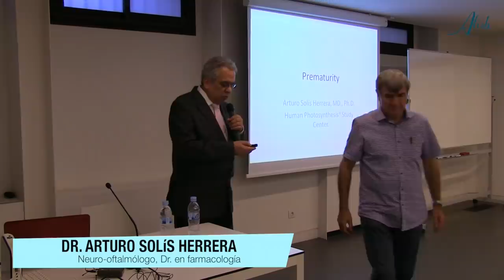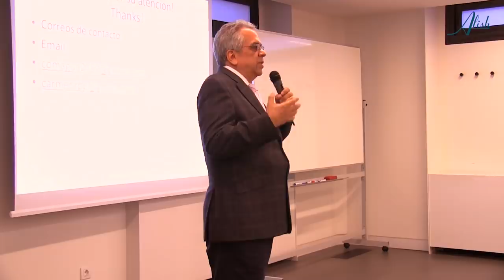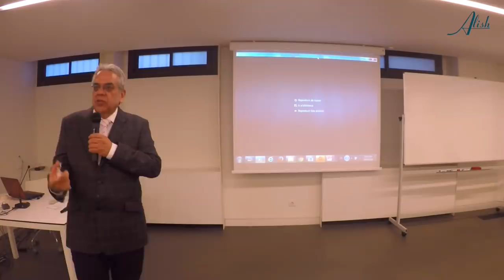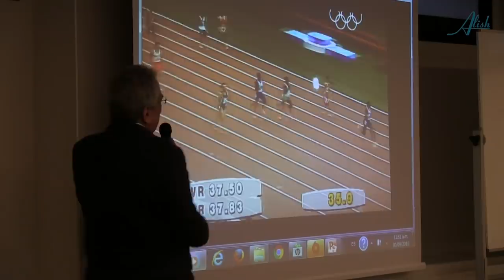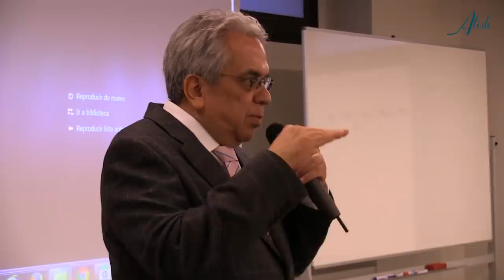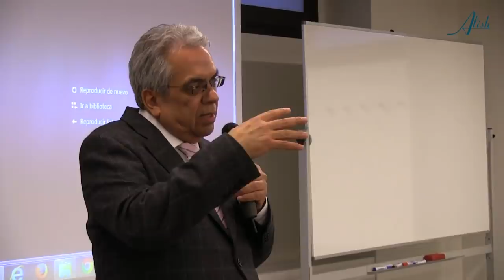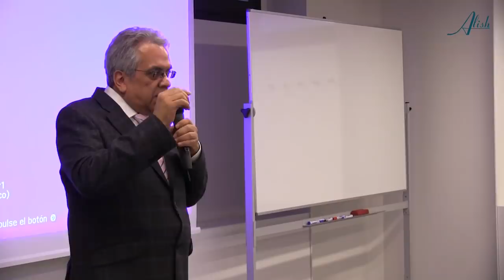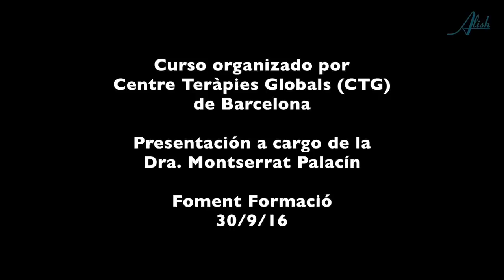LA MELANINA I LA FOTOSINTESIS HUMANA Dr Solis Herrera 2/2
El Dr. Arturo Solís Herrera, neuro-oftalmólogo y farmaceútico, detectó en 1990 que la melanina tenía propiedades terapéuticas extraordinarias. En 1998 descubrió que la melanina entregaba hidrógeno a las células de la retina. Siguió investigando hasta comprender que dentro del cuerpo humano ocurren procesos bioquímicos y foto-electro-químicos que generan energía. Y así descubrió que la melanina es capaz de romper la molécula del agua, separando el oxígeno y el hidrógeno.

En su libro "Fotosíntesis Humana" el dr. Solís Herrera explica esta hipótesis y compara la función de la clorofila en los vegetales con la de la melanina en los animales. Según él, la melanina es capaz de tener efectos benéficos en varias enfermedades como el Alzheimer, Parkinson, diabetes, problemas de riñon, dolores articulares, etc. ya que que el estímulo constante de la fotosíntesis humana tiende a recuperar inicialmente las alteraciones funcionales, que a su vez, inducen mejoría anatómica de todo el organismo.

Su propuesta se ha encontrado -cómo no- con gran escepticismo en muchos foros, pues el concepto de que sólo los vegetales, y no los mamíferos, pueden realizar la fotosíntesis –es decir, captar la energía fotónica y transformarla en energía química útil para la célula- es muy arraigado. Desde el Centre de Teràpies Globals de Barcelona, que han traído al dr. Solís Herrera desde Méjico para dar esta charla, y desde TimeforTruth, animamos a los científicos para que investiguen más y mejor al respecto y pueda demostrarse o denostarse tan interesante hipótesis, abalada por muchos años de tratamientos en su clínica de Aguas Calientes. En su clínica trata a sus pacientes con un producto que ha patentado con el nombre de QIAPI, que define como precursor de melanina, y asegura obtener con él grandes resultados.

El dr. Solís Herrera ha aplicado también este conocimiento al descubrimiento del Bat-Gen, llamado así porque funciona al mismo tiempo como una batería recargable y como un generador continuo de energía. Según él, es el futuro de la energía. Pasó cuatro años buscando una patente, que  le fue otorgada finalmente por parte del gobierno ruso con el número 6017379.  Posteriormente, en Estados Unidos se le otorgó la patente US8455145.

Esta es la segunda parte de la conferencia, en la que el dr. Solís Herrera contesta a las preguntas de los asistentes a la conferencia.

Dr. Arturo Solís Herrera
Neuro-oftalmólogo y Dr. en Farmacia

Conferencia-curso organizado por Centre de Teràpies Globals de Barcelona el 30/09/2016 en una sala de Foment Formació
Presentación a cargo de la doctora Montserrat Palacín, médica naturista y experta en Reeducación Postural Global

Publicación, mayo 2017